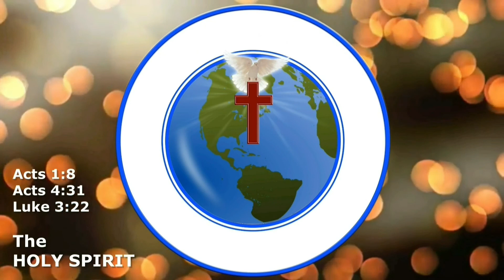HOW TO CHANGE THE ATMOSPHERE IN YOUR HOUSE vlog#27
It is easy to build a house, but it is the Lord who builds a home!